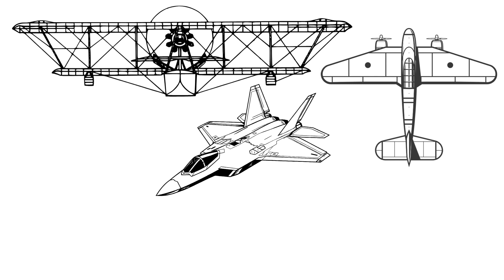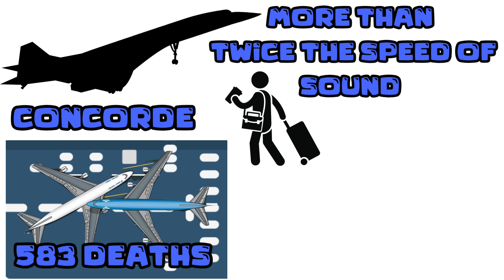History of Flight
The history of flight is a captivating journey that spans centuries, from ancient dreams to modern realities. Human fascination with the skies traces back to myths and legends, evolving into scientific exploration. In the Renaissance, da Vinci's visionary sketches hinted at the possibilities of flight, laying the groundwork for pioneers like the Montgolfier brothers, who soared into the heavens with the invention of the hot air balloon. The Wright brothers' monumental achievement in 1903 marked the dawn of powered flight, propelling us into the Golden Age of Aviation. Today, we navigate the skies with technological marvels, each aircraft a testament to the relentless pursuit of flight's boundless possibilities.